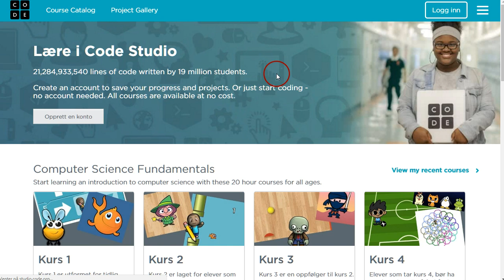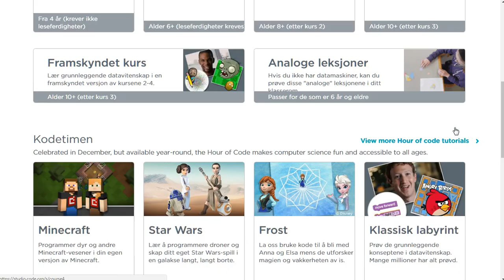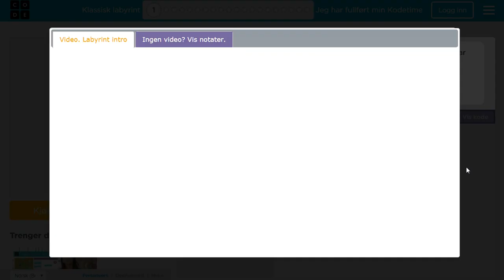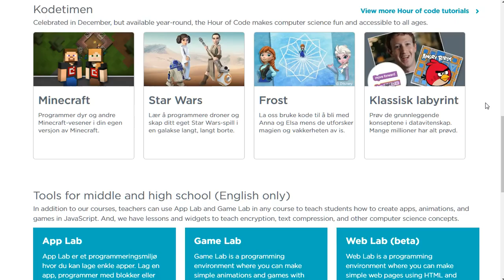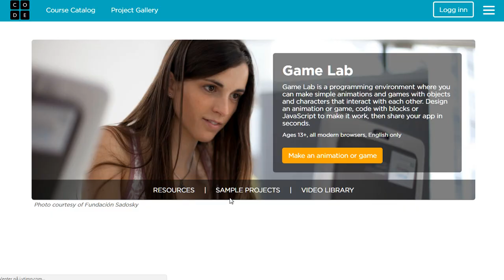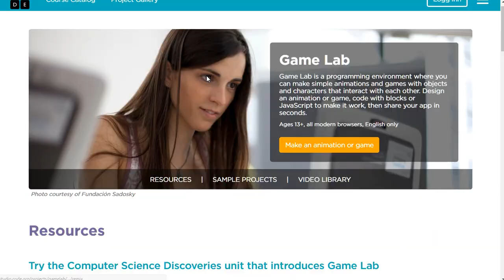10 hvis du ikke har e post